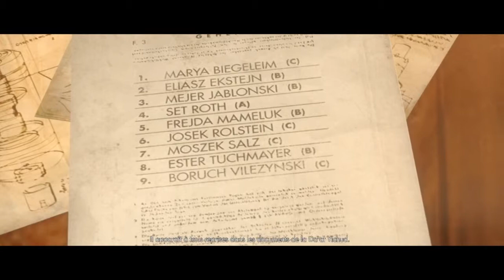Let's Play WolfenStein : The New Order episode 8 [FR] [HD] [PC]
Et voici le let's Play de WolfenStein : The New Order .Regarder la vidéo en 720p , enjoy les gens ! ;)